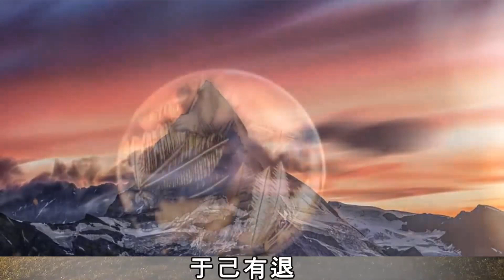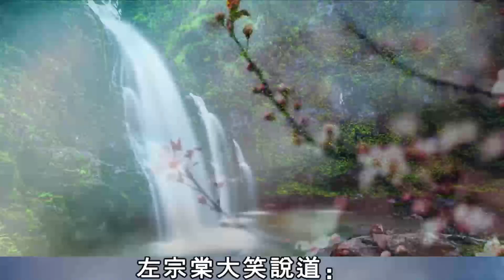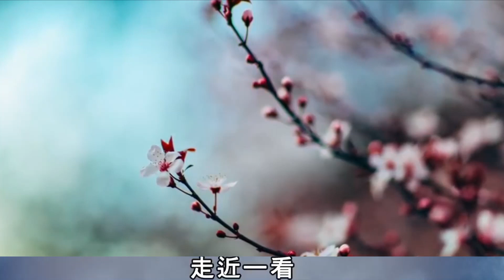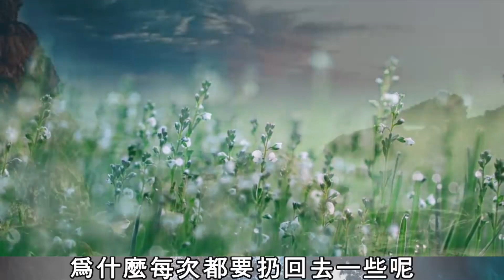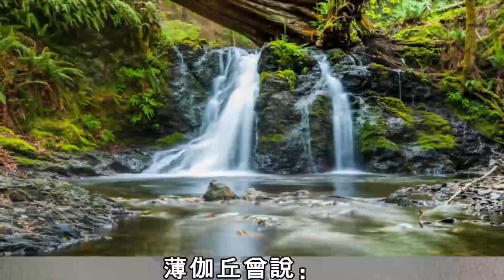【小冷谈情感】 一個人的高貴，從來不是因為你有多少財富，而是源於內心的涵養！ 情感治愈 人生哲理 家庭伦理 婆媳关系 长寿秘诀 两性关系 生活情感 故事汇 心灵鸡汤 深夜港湾 深夜伴侣#